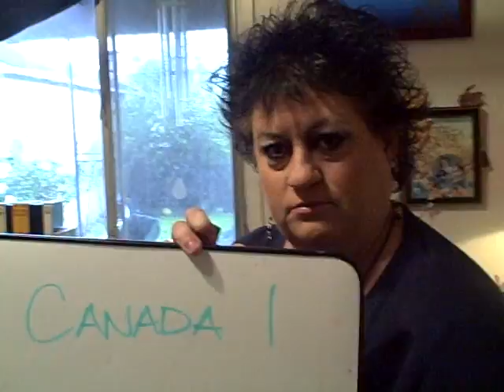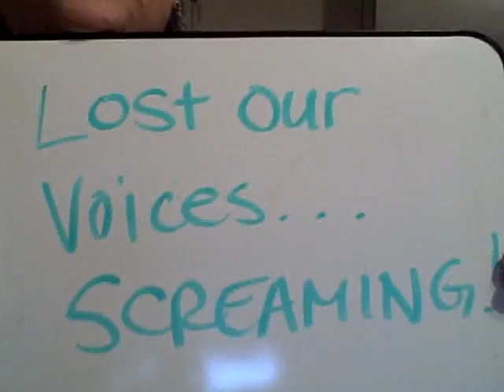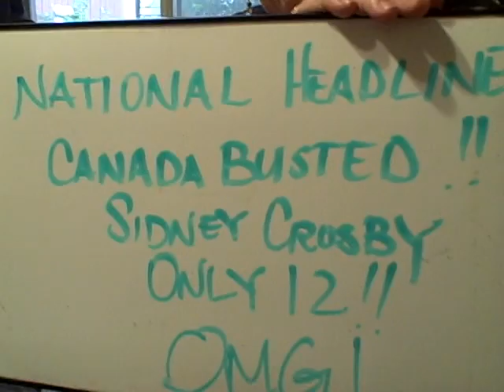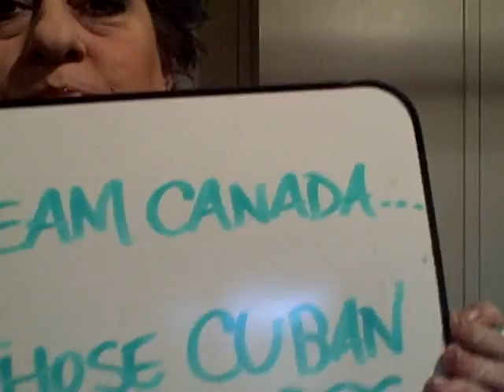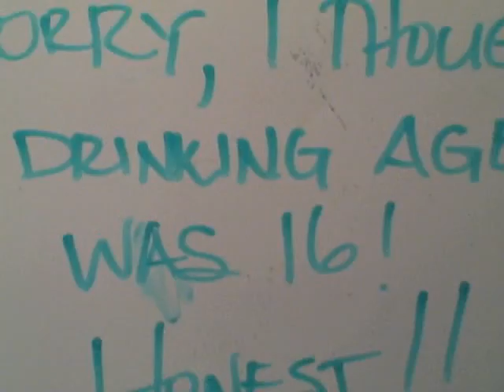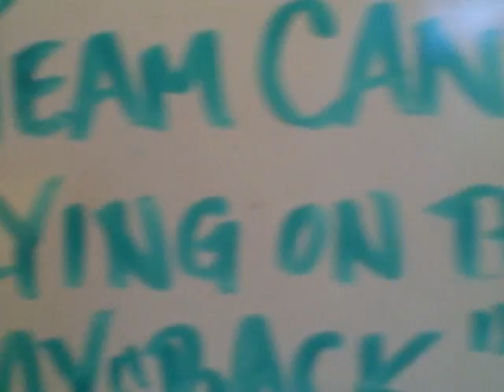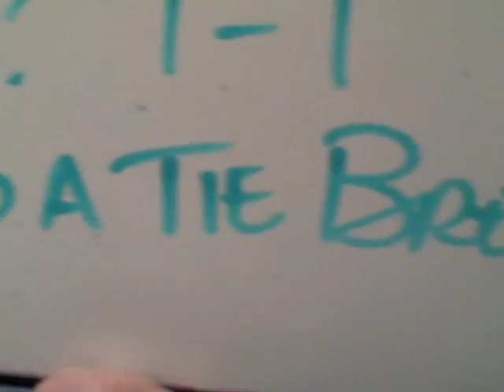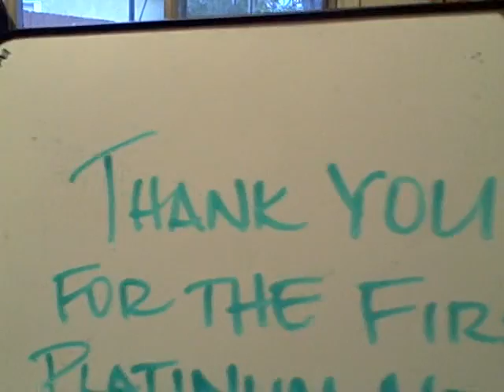USA VS CANADA 2010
Okay, how on the fence can we be because we're American's who are French/Canadian with a lot of our family still living in Canada? We just wanted a good game for Team USA vs. Team Canada and we got it! HOWEVER, since Team USA has already beaten Team Canada, shouldn't there be a playoff for gold? My Canadian family says NO, my American family says Yes. oh well, good game!